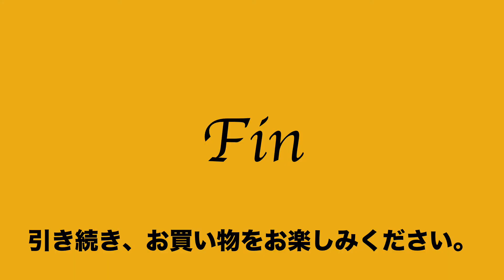ヤフオク2020:09:21 土屋鞄製造所 ショルダーバッグ